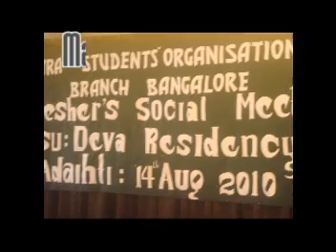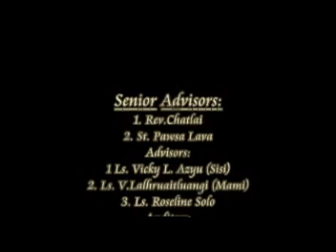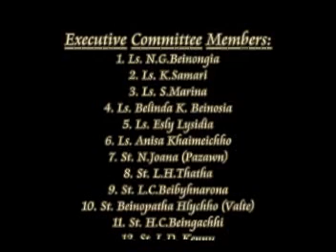Bangalore MSO Fresher Day 2010